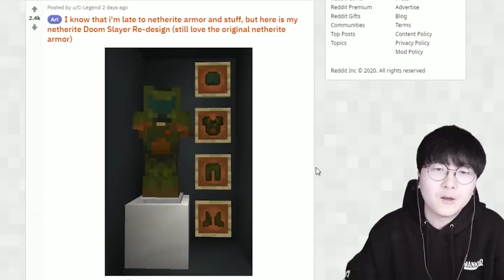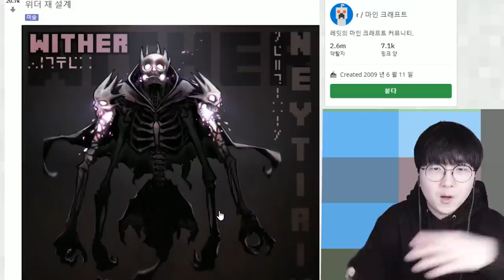인류 최후의 생존기지의 모습?! 수중터널까지 있다 ㄷㄷ 역대급 건축물